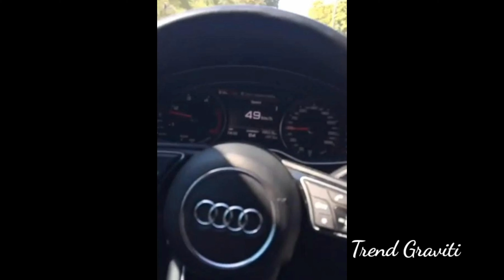Tara Simov u skupoj mašini sa NEPOZNATIM MUŠKARCEM!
Snimala se u kolima, nasmejana i srećna, čime je nagovestila da je sve u najboljem redu, iako pre nekoliko dana, kako je sama izjavljivala, nije imala šta da jede ni gde da spava.